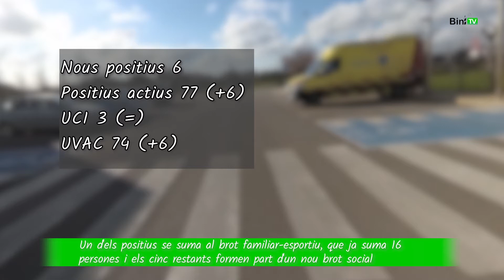Bininotícies 28 d'Abril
Hola Menorca!
Del 28 d'abril al 4 de maig s'administraran a Menorca 3.138 dosis de vaccins contra la Covid-19
Avui, són 6.319 les persones que han completat el procés de vaccinació contra la Covid-19 i, d'avui al 4 de maig està previst que s'administrin a Menorca 3.138 dosis més.
Pel que fa a l'evolució de la pandèmia, s'han diagnosticat 6 positius més que estan en seguiment pels equips UVAC. Un d'ells se suma al brot familiar-esportiu, que ja suma 16 persones i els cinc restants formen part d'un nou brot social.

ACTE DE RECONEIXEMENT PER QUATRE NOVES JUBILACIONS A
L'AJUNTAMENT DE CIUTADELLA
Quatre treballadors de l'Ajuntament de Ciutadella han rebut un senzill reconeixement, per part de la corporació i dels companys, per mor de la seva jubilació durant l'any 2020.
Els dies 26 i 27 d'abril es va fer el comiat, acompanyats dels seus familiars, de Josep Llorens, amb quaranta-quatre anys d'antiguitat com a treballador municipal, i de Miquel Pons, amb trenta-set, vinculats a l'OAC i a Tresoreria respectivament; i també de José Sanz, que ha prestat els serveis durant trenta-dos com a policia, i de Joan Vinent, que ha format part de la Brigada d'Obres durant setze anys.
L'alcaldessa els va expressar agraïment pel servei al poble que durant aquests anys havien desenvolupat, i els va lliurar una litografia del pintor Torrent, personalitzada i amb la inscripció dels anys que han treballat a l'Ajuntament.

Jorge Nasarre, nou director de l'Autoritat Portuària de Balears (APB)
El Consell d'Administració de l'Autoritat Portuària de Balears va nombrar ahir a Jorge Nasarre López com a nou director de l'organisme públic que gestiona els ports d'interès general de l'arxipèlag balear.
Jorge Nasarre és enginyer de Camins, Canals i Ports, i, fins a la data era el cap de Departament de Planificació estratègica de l'APB.
S'obre el termini de preinscripció a les Escoles Municipals de Maó per al Curs 2021 – 2022
Ja és obert el termini de preinscripció, de forma telemàtica a les Escoles Municipals de Maó, per al Curs 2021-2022.
Les persones interessades poden realitzar la seva preinscripció a través de la web de l'Ajuntament fins al dia 23 de maig.

CAMPANYA UNITÀRIA PEL DRET A REUNIÓ I MANIFESTACIÓ
Diverses agrupacions polítiques i sindicals, així com moviments de base social de Menorca, sumen forces per donar resposta a la problemàtica del lliure exercici del dret a reunió i manifestació. En nota de premsa conjunta, afirmen les associacions, 'Són diverses les persones i col•lectius que han patit la prohibició, per part de la Direcció Insular de Menorca, a l'hora de poder sortir al carrer a exercir els seus drets. Les mateixes que han patit identificacions, intimidacions i denúncies aleatòries que una branca de la Policia Nacional aplica de manera sistemàtica quan s'exerceix el dret a reunió o manifestació'.

Projecció de la pel•lícula 'LA LEYENDA DE ORIOL' en benefici d'ASPANOB
El divendres 30 d'abril, a les 17 h, al Teatre Orfeó Maonès, es projectarà la pel•lícula 'LA LEYENDA DE ORIOL'. La recaptació anirà a benefici d'ASPANOB, l'Associació de pares amb fills amb Càncer de Balears. El donatiu són 5 euros.
El temps per Xavier Pons Cladera
Pronòstic pel dijous 29 d’abril
Boires i boirines més Sol al migdia
Vent de migjorn
Màximes 21º
Mínimes 13º
Pronòstic pel divendres 30 d’abril
Augmenta la inestabilitat possibilitat d’algun plugim
Vent de migjorn
Màximes 20º
Mínimes 13º